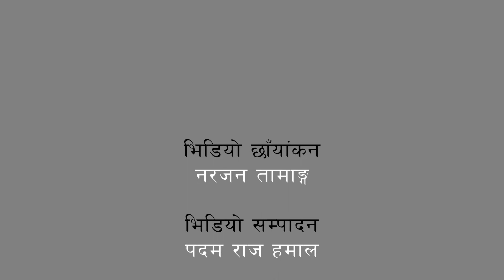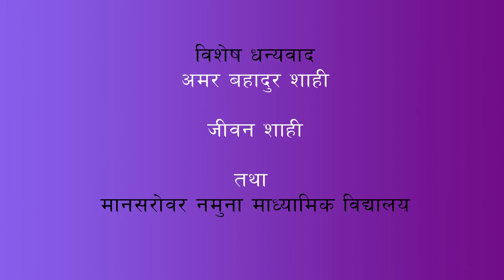हुम्लामा उप राष्ट्रपतीको भ्रमण Humla visiting video of Vice president of Nepal Nanda Bahadur Pun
Humla visit video of Vice president  Nepal...
video Mixing : Padam Raj Hamal
Cameraman : Narjan Tamang
other support: Bhupendra Pant
Special support : Mansawar Model School, Humla team
Concept of Video mixing and preparing : Angarupa Shahi
background music and voice : Khabarsabaiko Pvt. Ltd.